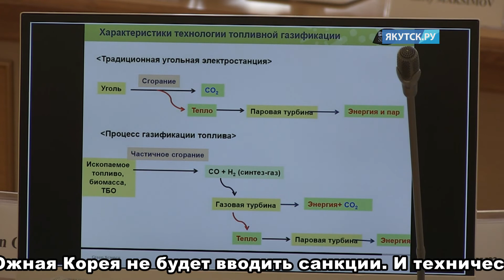Южная Корея не будет вводить санкции против России